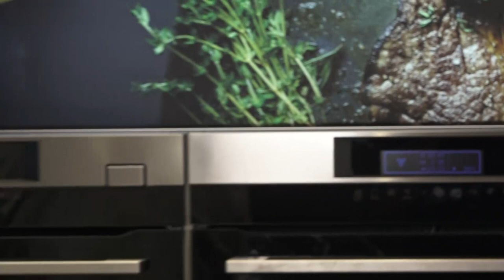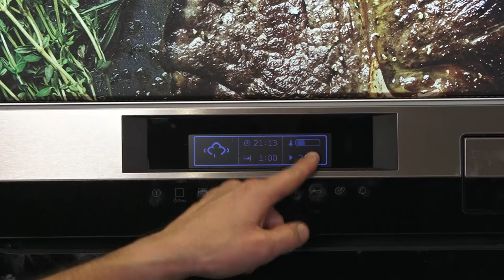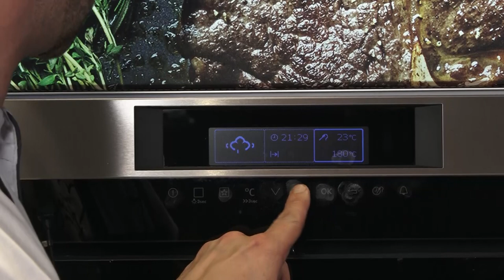Kochshow Dampfgaren mit AEG - Special Weihnachtsmenü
Das perfekte Weihnachtsmenü mit Markus Grillenberger.

Kochen mit dem AEG Multi-Dampfgarer:

Maroni-Kokosschaum-Suppe mit Pilz Crosstini
Lachsforelle mit Kürbiscreme und Pumpernickel
Rinderfilet Wellington mit Wintergemüse
Bratapfel mit Kurkuma-Parfait